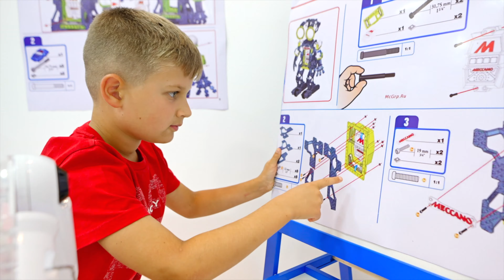Diana and Roma explore the Professions of the Future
Diana and Roma press colored buttons, enter the future and explore Professions. Acquaintance of children with different professions develops erudition, awareness and increases motivation for story role-playing games. Diana and Roma will show what a designer of clothes for pets, a roboticist, a manager of space tourism, an ecological architect, a blogger, a 3D modeler, a biologist, a programmer and сleaner.